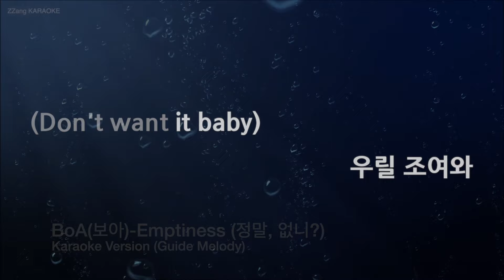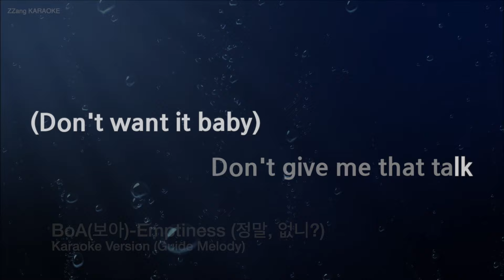[짱가라오케/노래방] BoA(보아)-Emptiness (정말, 없니?) (Melody) [ZZang KARAOKE]